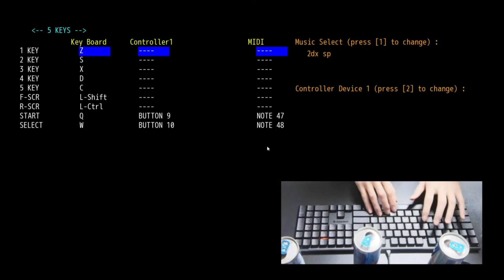★2 幽雅に咲かせ、墨染の桜 [biginner]